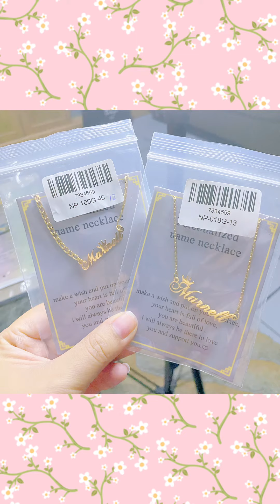UNBOXING VIDEO | Marnell Castro